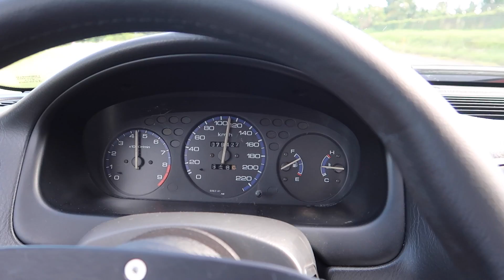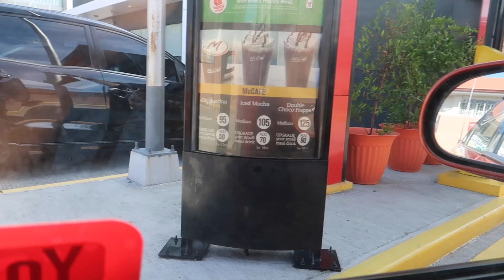Refreshing my 99' Civic SiR // DawgVlogs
It's so nice finding nice parts for the Honda Civic SiR even though it's 20 years old, some are still selling brandnew parts and good japanese surplus parts! thats pretty dope! come to think of it, keeping the car to its stock state is harder than you think. It's all about parts hunting thats the thrill of the chase!